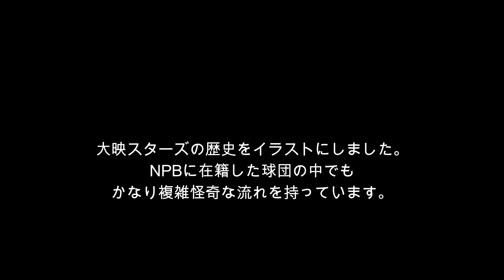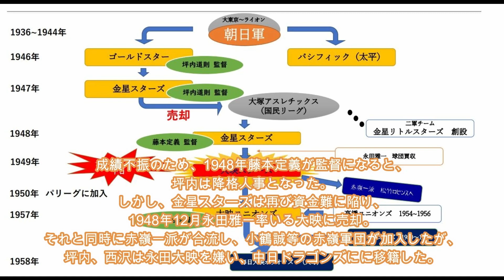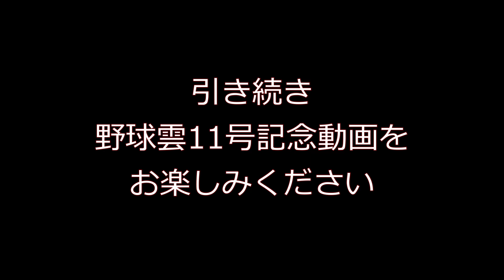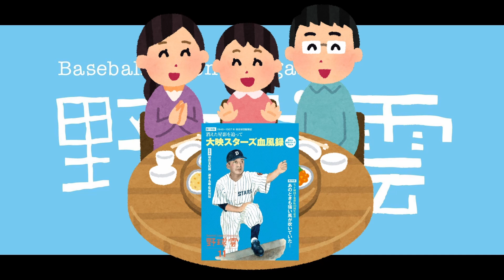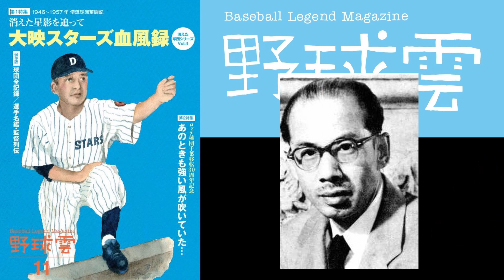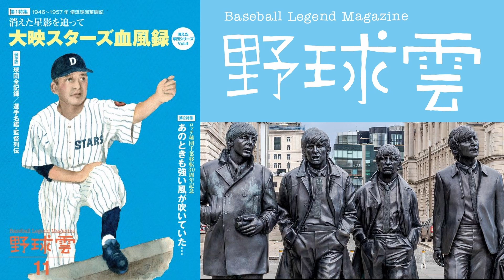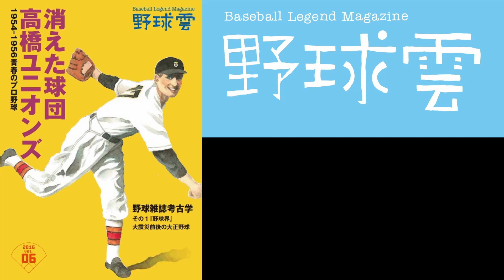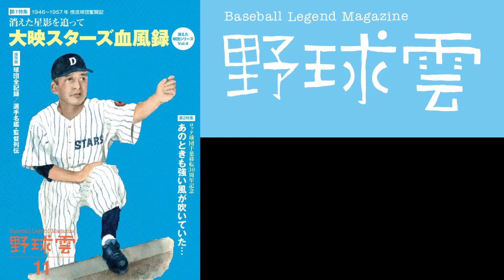野球雲 11号発売記念‼ 編集部が見た大映スターズ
野球雲11号は発売日など決定次第改めてお知らせさせていただきます。

【雑誌】 前号
松竹ロビンス~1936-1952 羽ばたいた駒鳥たち!
個性派球団興亡史~ (野球雲10号)

追加情報あれば概要欄に書いていきますので